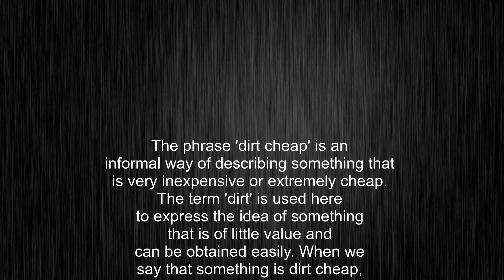What's the meaning of "dirt cheap", How to pronounce dirt cheap?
This video tells you what "dirt cheap" means, how to pronounce it, provides a pronunciation guide and an accurate definition.
00:00 Pronunciation
00:30 Meaning

- What is the meaning of dirt cheap
- How to say dirt cheap
- What is the definition of dirt cheap
- How to pronounce dirt cheap

Visit our free audio/video dictionary tutorial to learn how to correctly pronounce words/names and to learn their meanings, definitions, just like dirt cheap definition and meaning in Merriam-Webster, dirt cheap definition and meaning in Collins English Dictionary, dirt cheap definition and meaning in The Oxford English Dictionary, dirt cheap definition and meaning in Longman Dictionary of Contemporary English, dirt cheap definition and meaning in Cambridge Advanced Learner's Dictionary, and more.